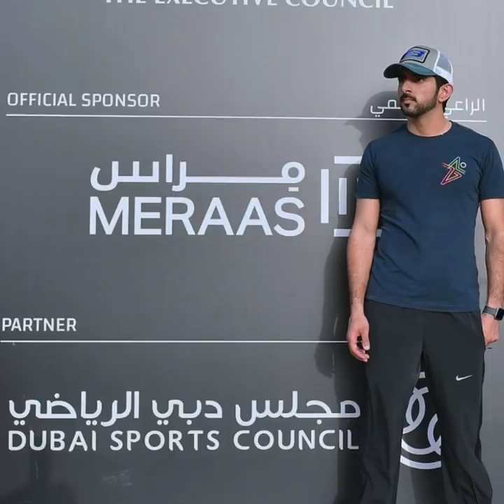Fazza3 Crown Prince of Dubai